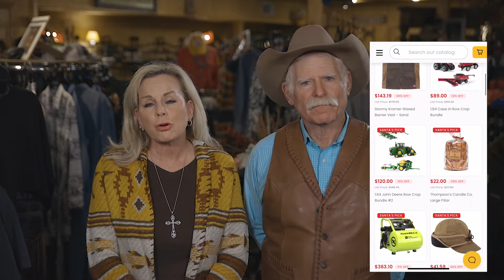Dan & Peggy - Happy Holidays from the Bar OF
Click the link below to shop Agzaga's deals!

Content Copyright Agzaga
2022